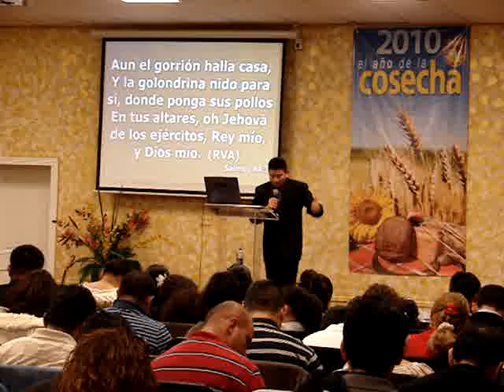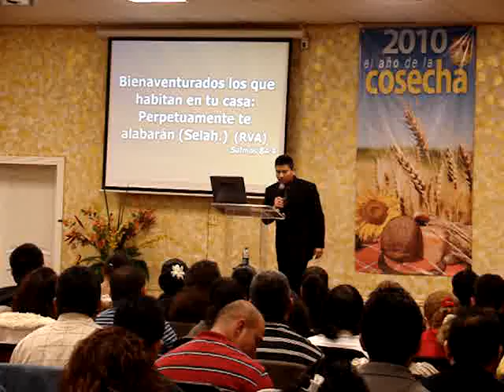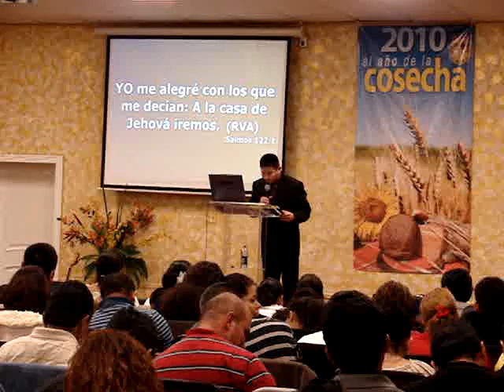travajando para cristo 010.mpg